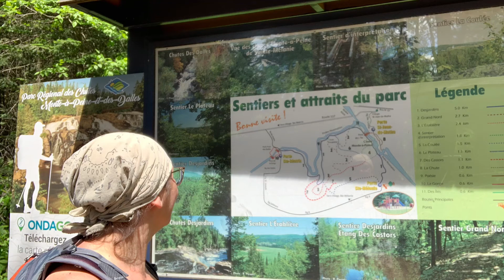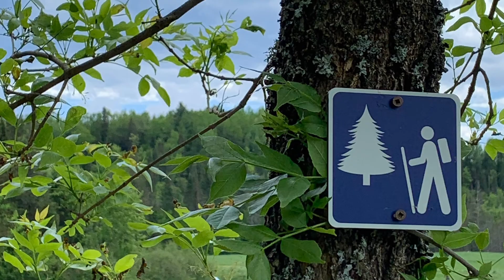Rando / Hiking Quebec: Parc régional des Chutes-Monte-a-Peine-et-des-Dalles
Premier sentier fait dans le cadre du défi75s initié par RandoQuébec, qui est la fédération de randonnée pédestre au Québec.
Il consiste à compléter 75 sentiers de randonnée pré sélectionnés à travers le Québec.
Vous trouverez la liste des sentiers et les détails du défi sur le